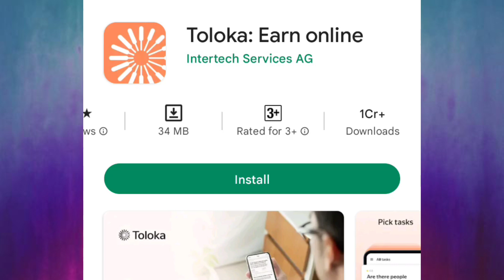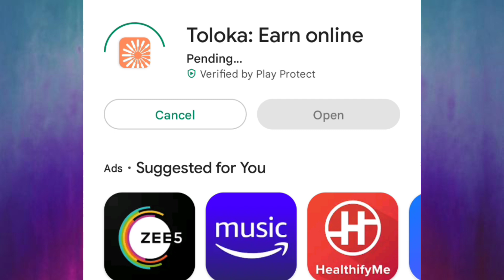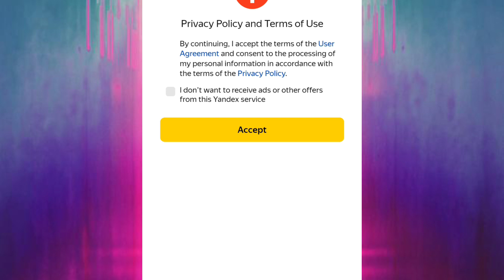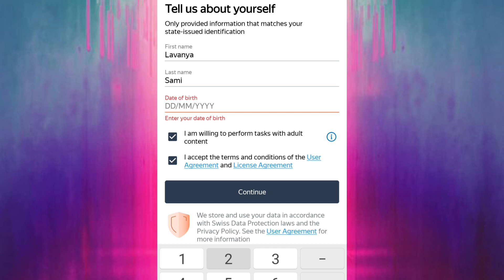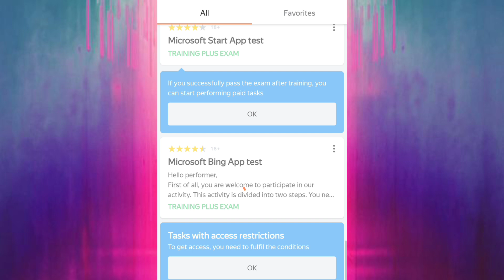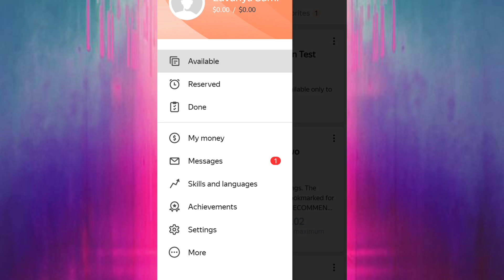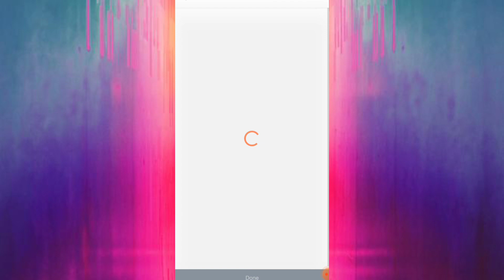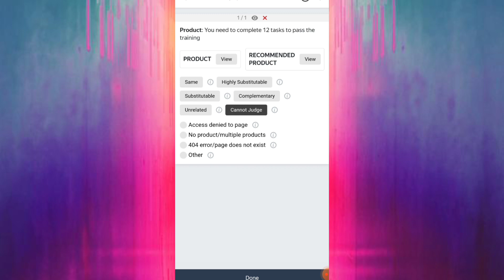Best Daily Earning App | No Investment | Earn Money Online | Age 16+ | Anybody Can Apply!!!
Easily earn in dollars everyday by doing small tasking, watching videos, answering surveys. This is a best platform for students and housewives. You can do this through your mobile phones in your free time.

Ikigai: The Japanese secret to a long and happy life
OMG! I AM A MOM NOW: A.N.S.W.E.R.S. to Every Brand New Mom's Emotional Concerns